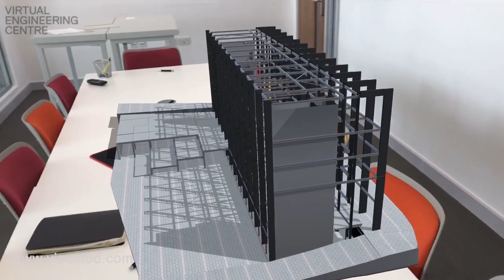AUGMENTED REALITY FOR THE CONSTRUCTION INDUSTRY: BIM APP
We can create an interactive experience at tender stage using Augmented Reality that visualises the phases of construction through an immersive platform. This can also be utilised post tender to assist with planning, giving the 3d model extended usability throughout the project’s lifecycle.